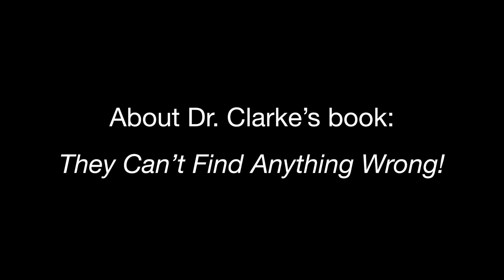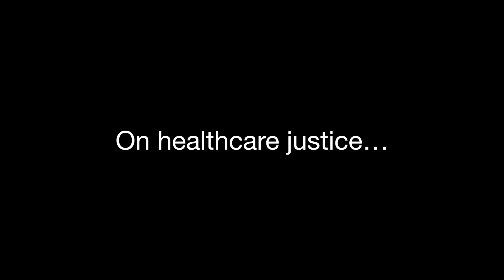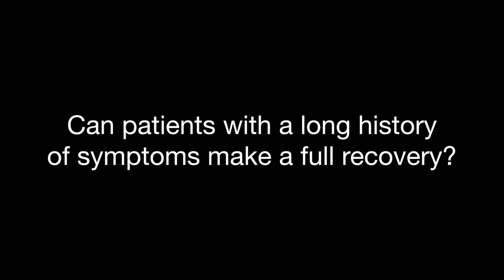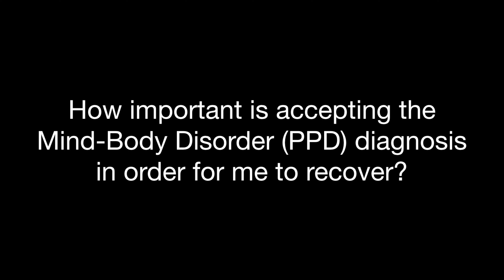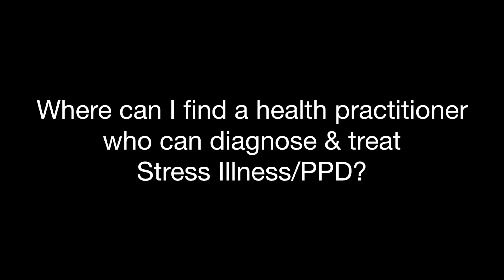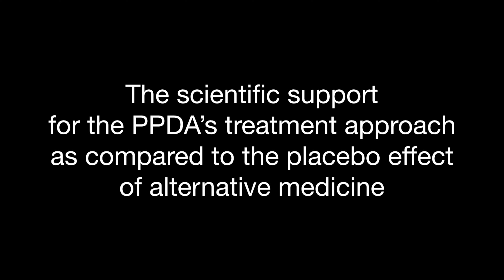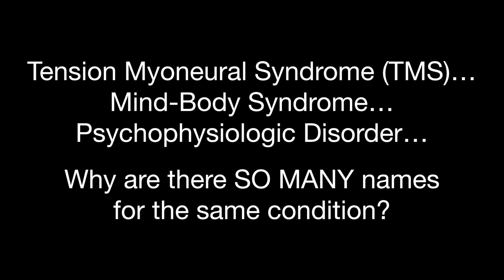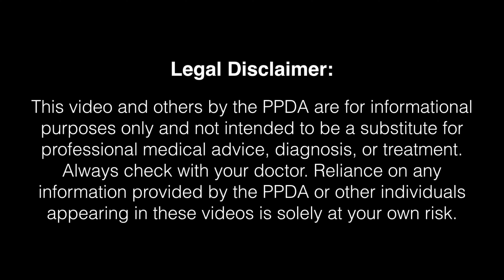David Clarke, MD, President of the Psychophysiologic Disorders Association (PPDA): Full Interview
David Clarke, MD talks about:
1. His expertise in Mind-Body Medicine
2. Stress Illness (aka Psychophysiologic Disorder, Mind-Body Syndrome or Tension Myoneural Syndrome)
3. Addresses the Skepticism about Stress Illness/PPD
4. About the Psychophysiologic Disorders Association (PPDA)
5. Why you should support the PPDA
The Psychophysiologic Disorders Association (PPDA) is a 501(c)(3) Health Education Non-Profit Working to End the Chronic Pain Epidemic & Opioid Crisis.

Learn more by visiting PPDAssociation.org
Featuring: David Clarke, MD - PPDA President
Director/Producer/Editor: Jessica Shahinian, PPDA Executive Director
Videographer: Ed Nescot